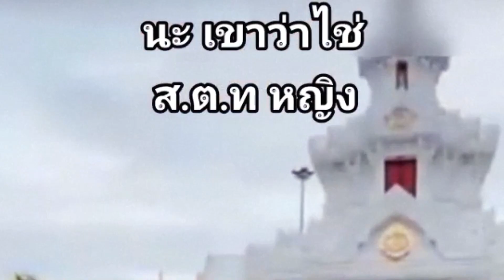ช่วยดูหน่อย ใช่ ส.ต.ท.หญิง ไหม